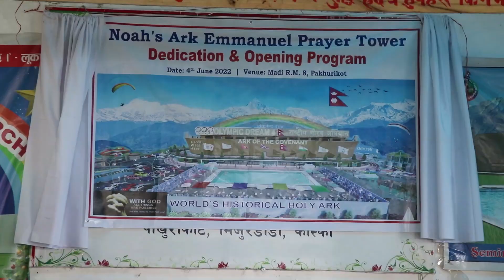Emmanuel Prayer tower open पोखरा मादी गाउ पालिका पाखरीकोटमा